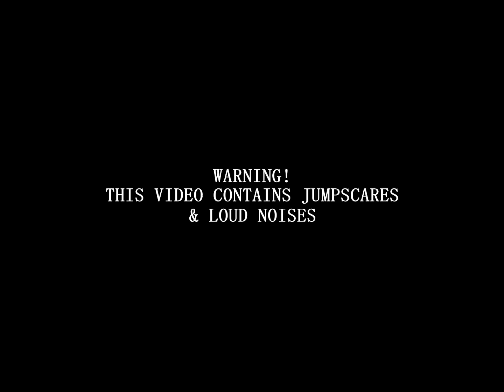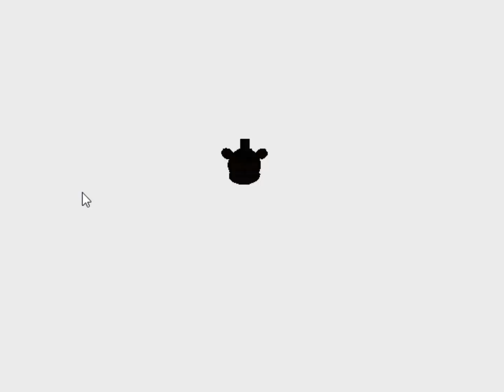The Classic FNAC & TRTF Jumpscares Simulators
Five Nights at Candy's 1-3 Jumpscares Simulator

TRTF 1 2 3 4 Jumpscares Simulator!

Timestamps:
0:00 - FNAC 1-3
2:20 - TRTF 1-5
5:03 - TRTF V2